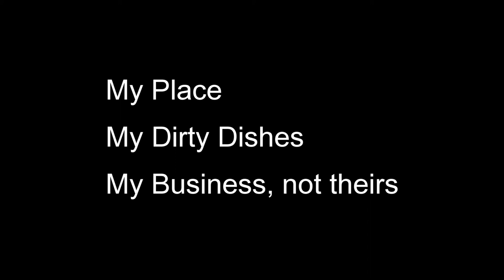GTA IV My Dirty Dishes Aint 25+ Police Business